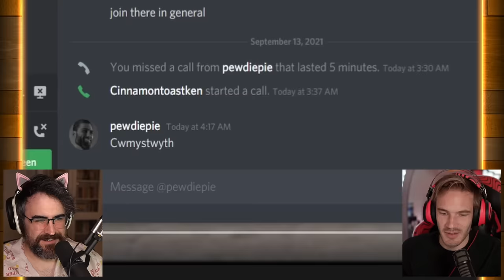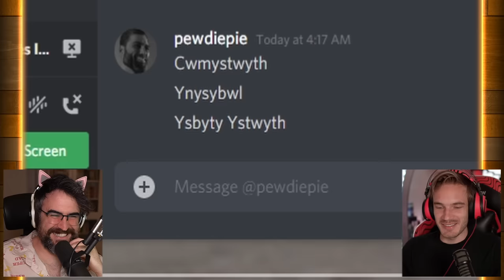Ken and Felix Try To Understand English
Me and Pewdiepie watch Toughest Villages in Britain where we struggle to understand the English language.